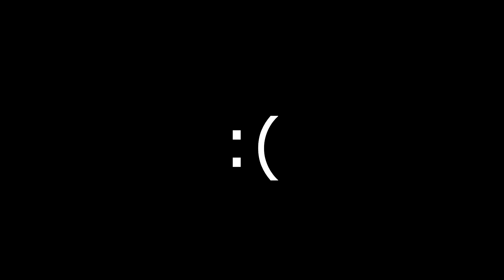This Hwoarang got very tilted (for no real reason) and left his computer mid match